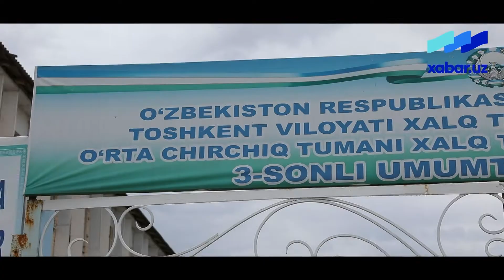Учинчи ташаббуснинг Ўртачирчиқ туманидаги 3-сон умумтаълим мактабидаги ижроси ҳақида